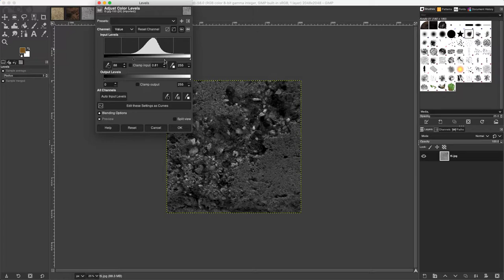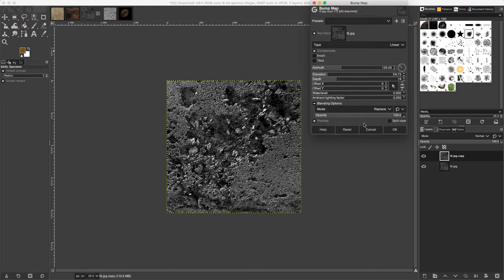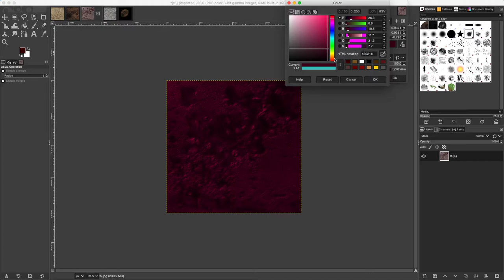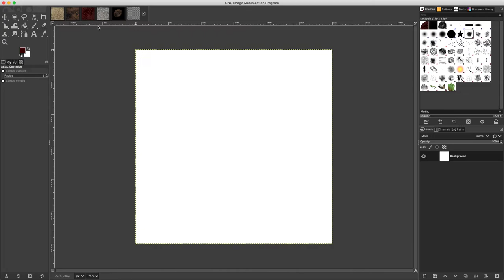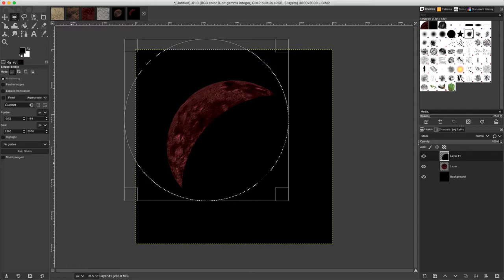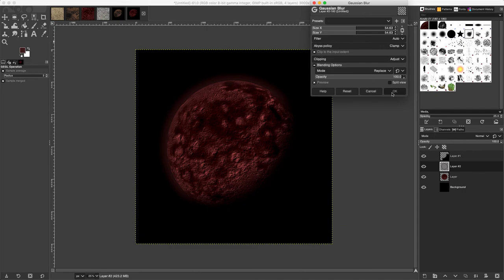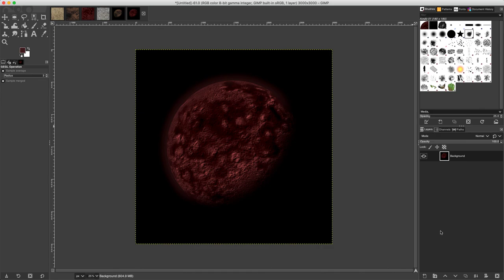Satellite [creation process video 1.1.2]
Satellite sprite creation video.